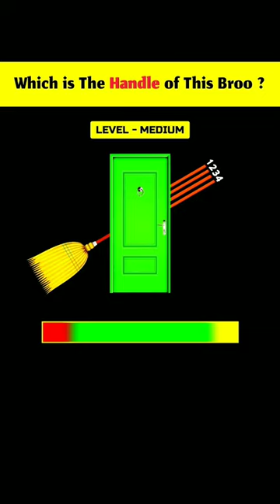Mind Test Puzzle 🤯 Which is the handle of this broom?